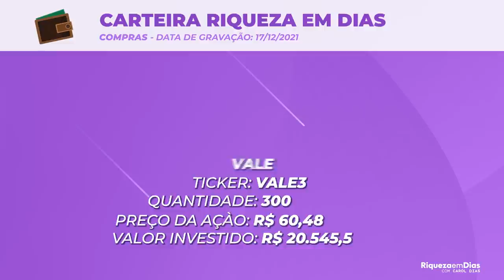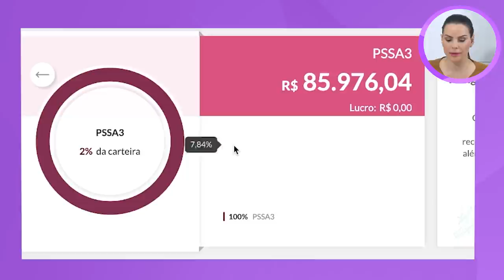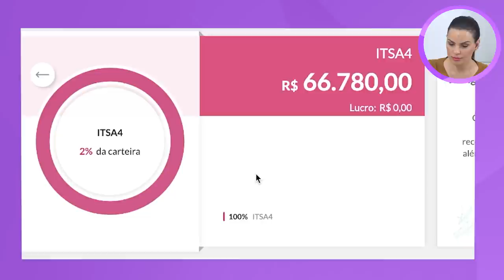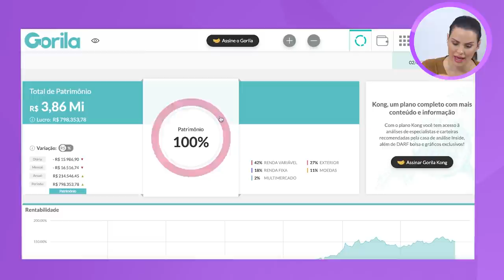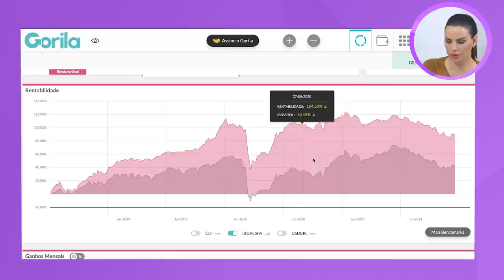Como INVESTI R$ 123 MIL nesse mês | COMPREI NOVOS ATIVOS | CARTEIRA RIQUEZA EM DIAS #19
Como está investido o meu patrimônio hoje, da carteira pública do riqueza em Dias? Nesse vídeo vou te mostrar a minha carteira, e como eu investi no mês de agosto.

O que você verá nesse vídeo:

00:00 Introdução
01:00 Diversificação da carteira
02:24 Novo Fundo imobiliário
03:20 Como e por onde saber a rentabilidade da carteira
04:00 Novas Criptomoedas
05:00 Rentabilidade e prejuizo atual
08:00 Rentabilidade x ibovespa

📌 Houve dois erros no valor total da CYRE3 e no preço por ação da VALE3 que acabou passando na hora da correção.